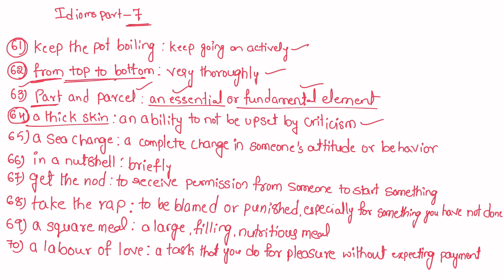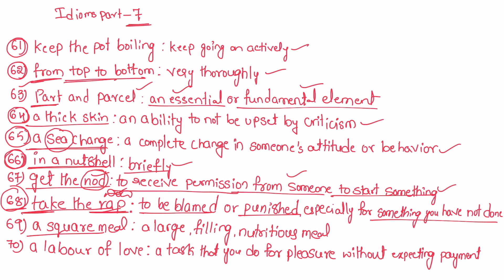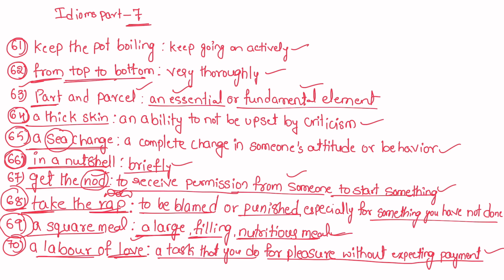Most Important idioms and Phrases in Telugu || SBI PO 2023 || Ashok Academy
idioms part-7 || idioms in telugu || idioms for all competitive exams || English made easy by ashok sir || Ashok Academy ||

Topics Covered :-
idioms for ssc
idioms for competitive exams
idioms for ielts
idioms for ssc mts 2023
idioms for speaking
idioms for ssc
idioms for ssc mts
idioms for bank exams
idioms for ndaidioms for s
idioms for ssc cgl
idioms for speaking
idioms for ssc
idioms for speaking ielts
idioms for ssc cgl 2023
idioms for ssc chsl 2023
idioms for ssc cpo
english vocabulary for ba
english vocabulary for bank exams
english vocabulary for ssc mts
english vocabulary for ssc exam
english vocabulary for ssc cpo
english vocabulary for
english vocabulary for ssc
english vocabulary for beginners
english vocabulary for talati exam
english vocabulary for ssc mts 2023
idioms for ba
idioms for beginners
idioms for beautiful
idioms for beginners english
idioms for ba
idioms for bitsat
idioms for board exam
idioms for ba part 2
idioms for b2
english vocabulary for ielts
english vocabulary for nda
idioms for ssc chsl